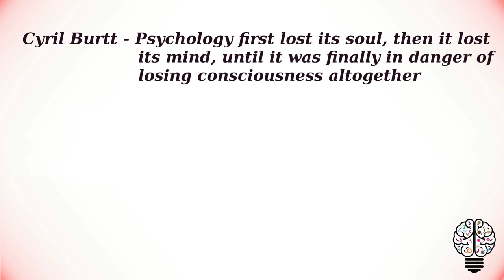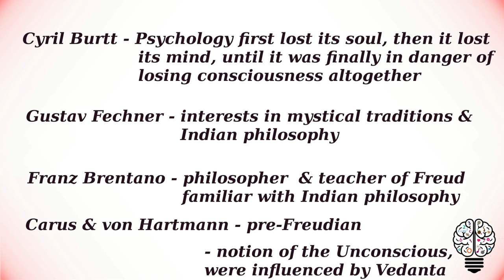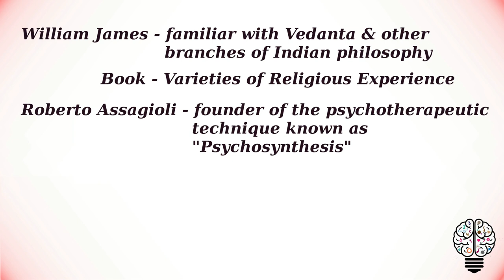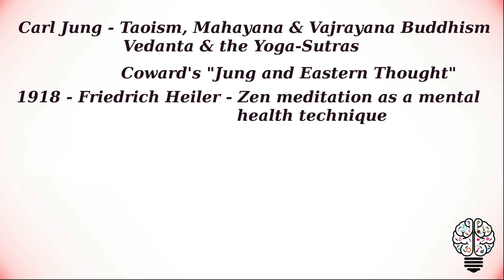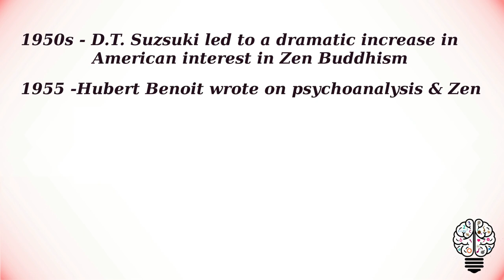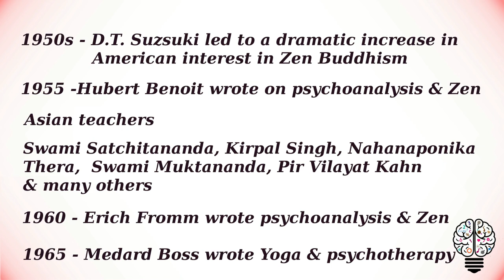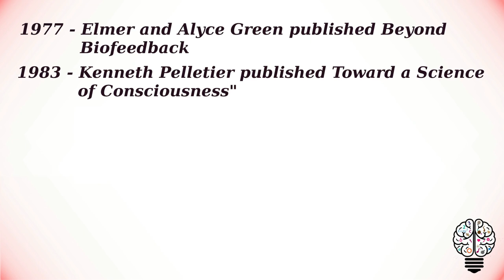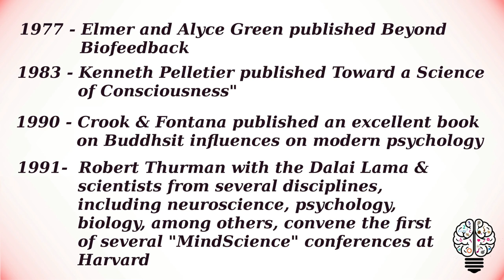Indic influences on modern psychology | Emergence of western psychology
Indic influences on modern psychology